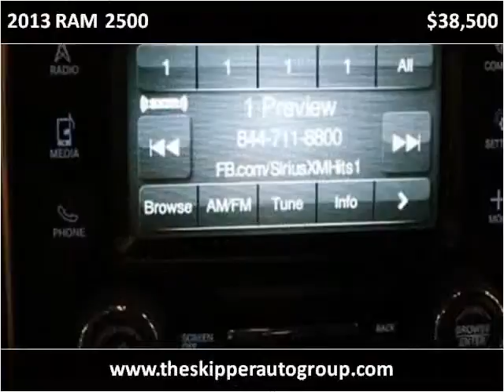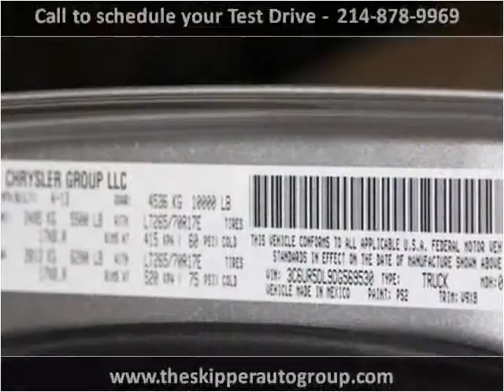2013 RAM 2500 Used Cars Dallas TX